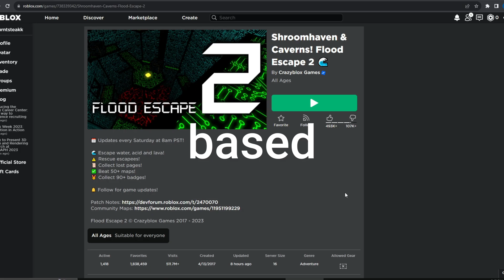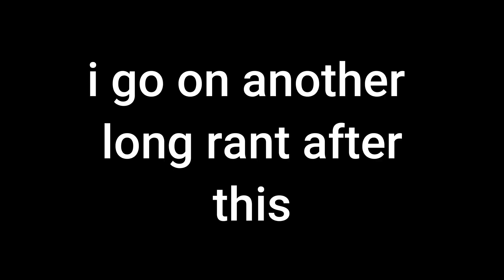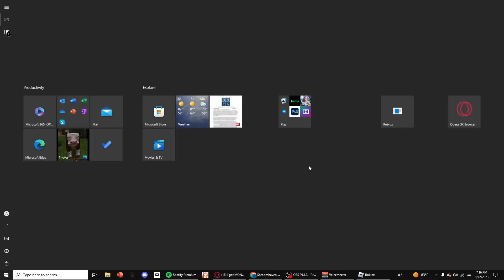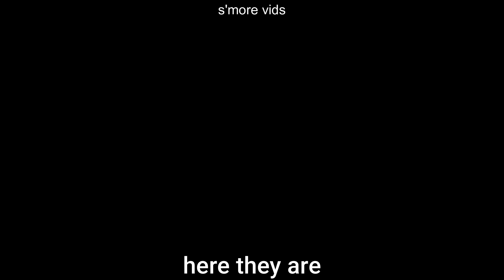flood escape 2 is so cool epic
roblox flood escape epic video thing
i played tower of hell and hated it
i played this and hated it as well